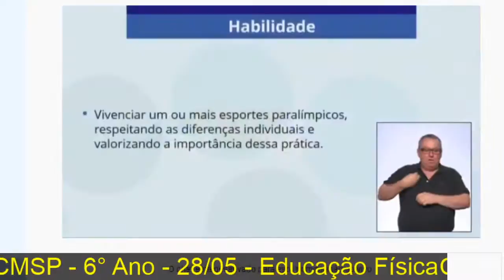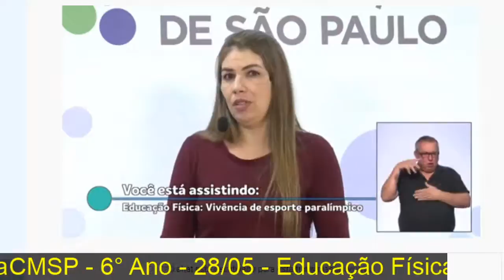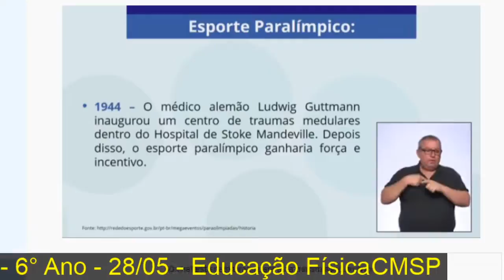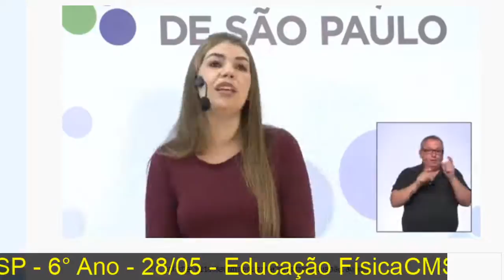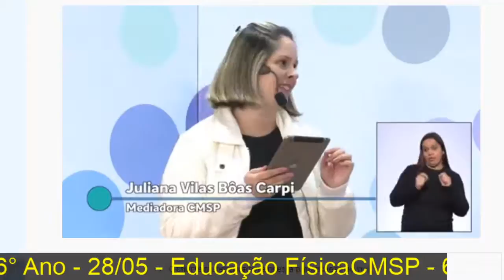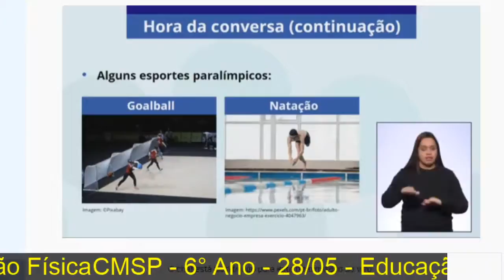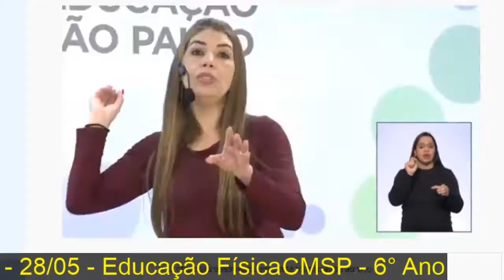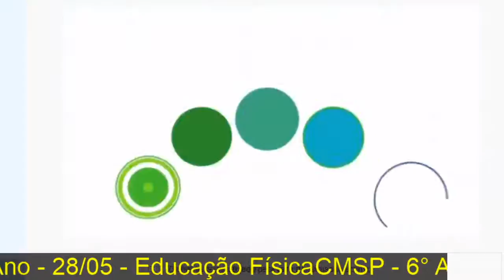CMSP - 7° Ano - Educação Física